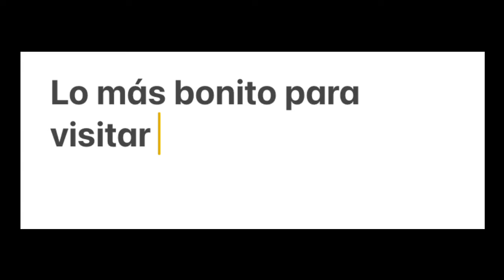VLOG 18: Elciego ( País Vasco)